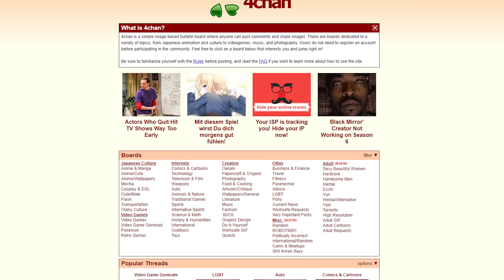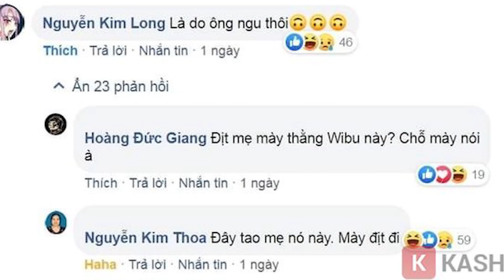WIBU là gì ? Thế nào được gọi là WIBU | W2W Anime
Các bạn đã hiểu rõ về nghĩa của từ Wibu chưa ?

✪ Kênh Youtube trực thuộc hệ thống W2W Studio!